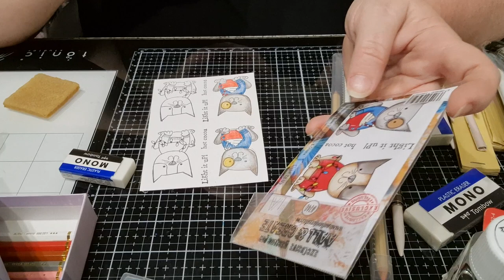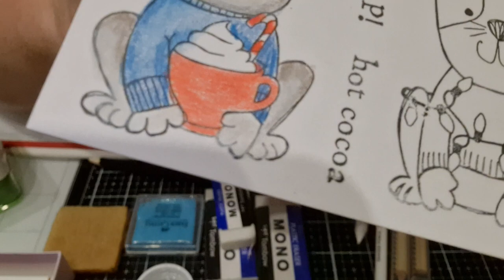MES OUTILS INDISPENSABLE POUR LE COLORIAGE + FAIRE SON ESTOMPE SOI MÊME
LIEN VERS MES TRESORS DE NOEL:
Gomme crayon:

Taille crayon:

Crayon gomme/ pinceau (eraser pencil)

Lot estompeur

crayon gomme:

gomme mie de pain:

Trousse 72 trous rose:

Trousse 72 Trousse bleu:

Trousse 72 trous verte:

KOKOROSA STUDIO
Le code de réduction de 20 %: CAMILLE20

LIEN BOUTIQUE ALI EXPRESS POUR BROSSES et classeurs range dies